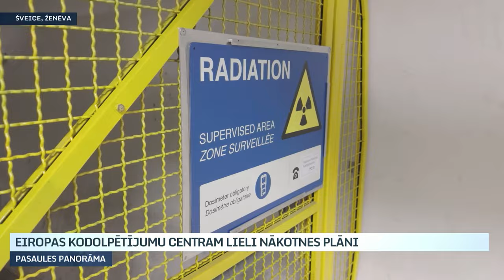Eiropas Kodolpētījumu centram lieli nākotnes plāni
Dievišķās daļiņas atklāšana zinātniekiem no visas pasaules radījusi jaunus jautājumus par to, kāda ir bijusi Higsa bozona loma Lielajā sprādzienā. Paralēli daļiņu pētījumiem Eiropas kodolpētījumu centrā jeb CERN aktīvi tiek pētīti visi aspekti, lai jau šajā gadsimtā zinātnieki varētu ieskatīties vēl dziļāk Visuma vēsturē.

Plānots, ka lēmums par to, vai zem Šveices un Francijas būvēt 90 kilometrus lielu cilpu, tiks pieņemts līdz 2028. gadam.